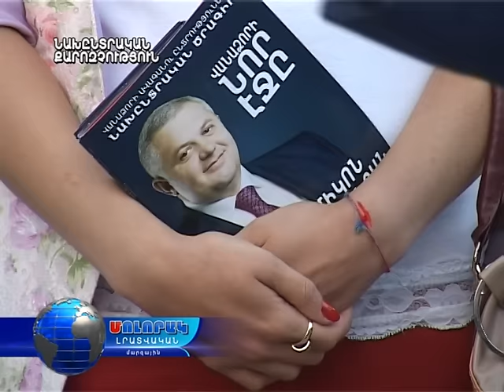Մամիկոն Ասլանյանի հանդիպումները մի շարք թաղամասերում...